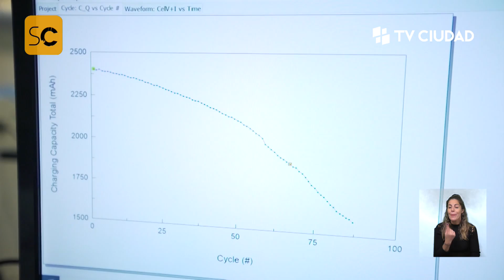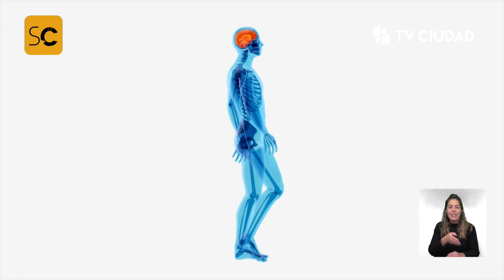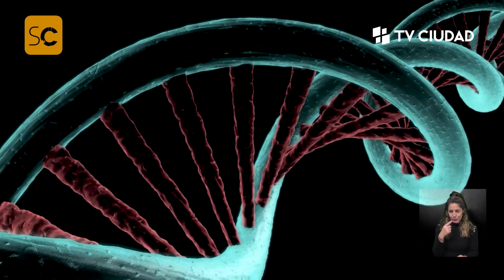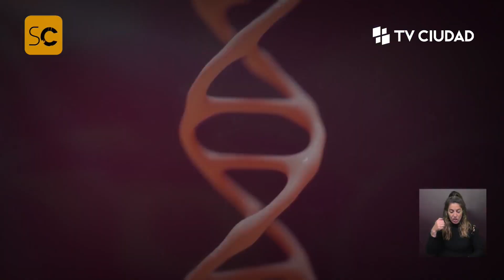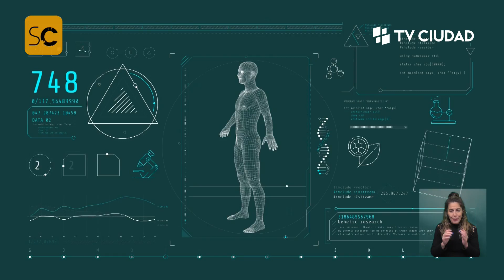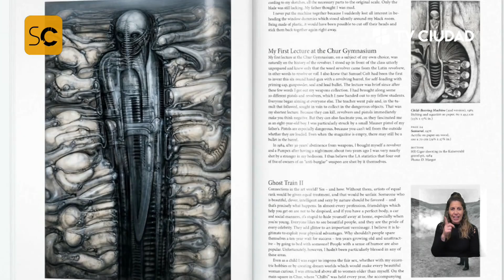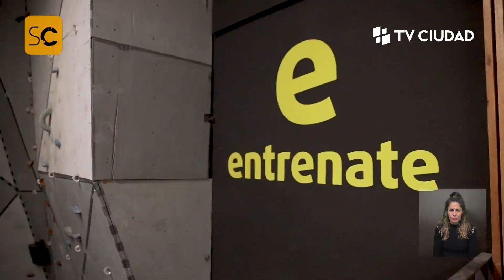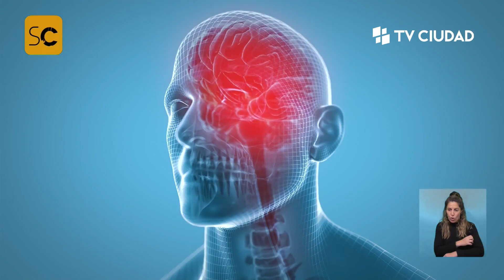Estreno: genoma uruguayo, ciencia en el gimnasio, arrayanes para la agroecología, Bardo y "Alien"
En esta edición de SobreCiencia, te contamos sobre el "Proyecto Genoma Uruguayo", la ciencia nos cuenta qué nos sucede en el gimnasio, conocemos las investigaciones que realiza UTEC en Durazno para desarrollar un funguicida orgánico derivado del arrayán, recibimos a Bardo Científico con un monólogo sobre las abejas reina y Valeria Tanco regresa con "Libros y Ciencia" para hablarnos de "Alien"